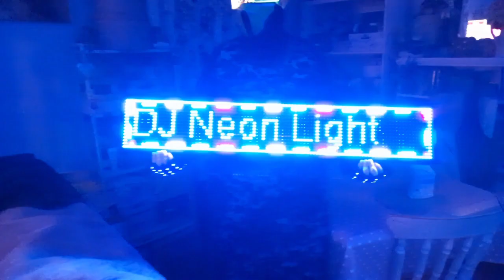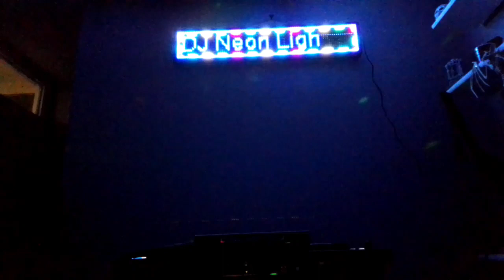1HR 5Mins Of Tech Bass Deep And Future House DJ Neon Light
I hope you enjoyed it all copyrights goes to original owners next one will be Tuesday 21st here are my links below including playlist

1 Aneesh Chengappa Ft. Nathan Brumley - Fruit Juice (Fantasy)
2 Vikkz & Mania Ft. Joline Loos - Home (Harmoony Remix)
3 Assix & Jason Gewalt   Wanderlust (Thompson Remix)
4 Tom Damage x V-Star - Run To You
5 AYO ALEX - Catch A Case (Original Mix)
6 Tchami & Malaa - Prophecy (Joey Rumble Remix)
7 Bass Freaks - Space Milkshake (Original Mix)
8 Svenker - Freak (Original Mix)
9 Bluckther - To The Club
10 Quintino x Cheat Codes - Can't Fight It (Domastic Remix)
11 Classy Vibes - Poezia (Original Mix)
12 Piero Pirupa - Put Your Hands Up (Official Audio)
13 Desiigner - Timmy Turner (Sexroom & Paniek Bootleg)
14 Osrin - Mist
15 Drumhide x Jordy - Medina (Original Mix)
16 Nova & Discotrip & Riccardo Pascucci - No Good (Original Mix)
17 EKAE - Do Is (Original Mix)
18 Nova - Hashtag (Original Mix)
19 EKAE - WHAT!
20 Nathan Rux - Be Your Heartbeat
21 Hannah Wants & Chris Lorenzo - Rhymes (Lucas Luck & Shoe Scene Symphony Remix)
22 Mozes Feat. Dan Lazerus - Faith In Me (Original Mix)
23 Incuz - Caffeinated (Feat. Dsa Dre)
24 Midi Logic - I Wanna Get (Freak)
25 Infection & Eedion - Bloodberry
26 Matroda - Temperature
27 Jax Jones - House Work (SNBRN Remix)
28 Marco Tolo & Alex Stergiou - Places With You (Original Mix)
29 JudoChop – Funkyness of You
30 Mack x Diesel - Overdue
31 Lightstruck - Rollercoaster
32 Mack & Diesel, Back N Fourth - Puppet (Extended Mix)
33 Louis Benton - Its You, Its Me
34 Bonus Track - Paul Kalkbrenner Sky and Sand Bass Boosted Remix By DJ Neon Light